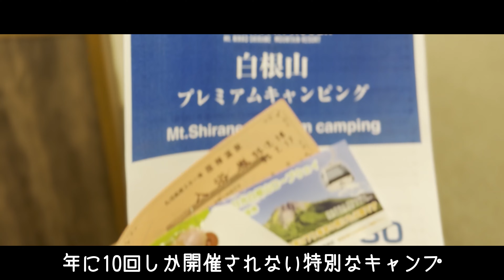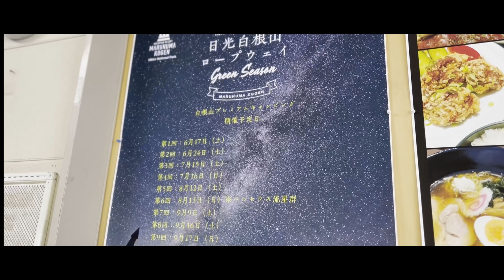136_真夏でも快適_標高2000mの天空ソロキャンプ_日光白根山プレミアムキャンピング_Hidex Camp_4K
日光白根山のロープウェイを上がった標高2000mの山頂広場で
年にわずか10回だけ泊まれるプレミアムキャンピング。

前から行きたくて予約したものの台風やらコロナやらでキャンセルが続き、
ようやく３年越しの夢が叶って行くことができた。

白根山に登ることも考えていたが、ふもとの丸沼高原に着いてみると
駐車場もロープウェイもかなり混雑しており、
これは登山道も頂上もすごいことになるな、とあっさり断念。
午後3時過ぎには山頂広場からの下りのロープウェイ待ちの行列が大変なことに。
改めて日光白根山の人気ぶりに驚いた。

夕方17時過ぎにロープウェイの営業が終了すると、
山頂広場に残っているのは14組24人のプレミアムキャンピング参加者だけ。
白根山と、日が暮れていく風景を静けさの中、ゆったり味わう贅沢な時間。
下界は酷暑なのにテント場は17度前後、薄い長袖で過ごせる快適空間だった。
夜、空を見上げると満天の星、天の川。
翌朝の雲一つない快晴の白根山も素晴らしかった。

今度はどうにか混雑を避けて、
登山＆キャンプにチャレンジしたい。

【撮影/編集】
カメラ：Sony α6400
カメラ：iPhone13pro Max
カメラ：Go Pro8
編集ソフト：Davinci Resolve17

テント：LOCUS GEAR Khufu Tyvek

【車】
DAIHATSU COPEN

0:00 オープニング
1:39 丸沼高原へ
2:39 サマーリュージュ
3:17 山頂広場へ
4:52 自然散策路
6:18 設営までのんびり
7:22 テント設営開始
8:14 宴の始まり
8:54 至福の時間
10:49 翌朝